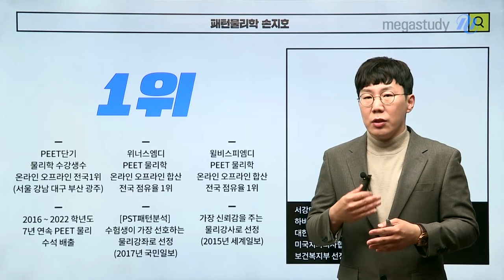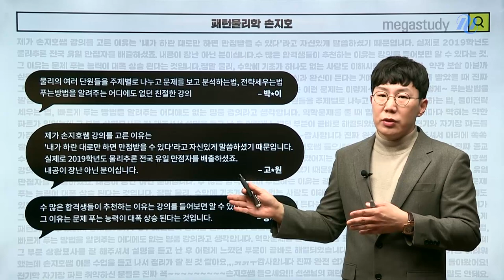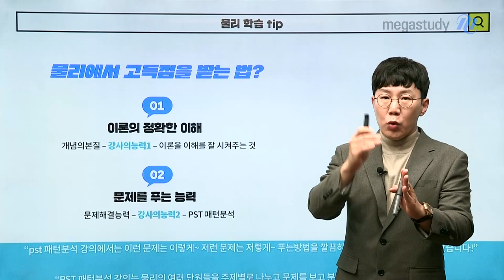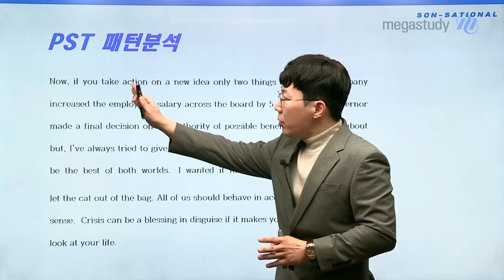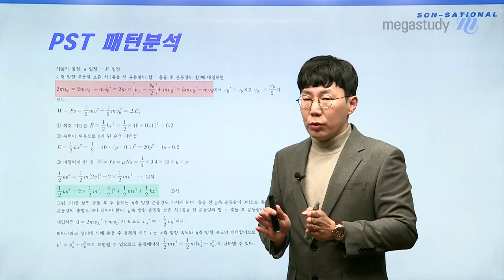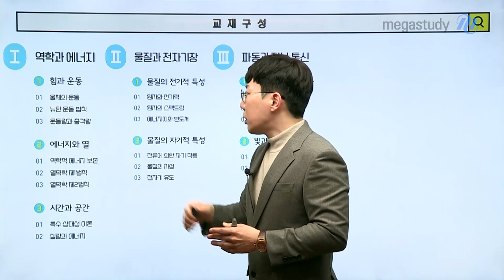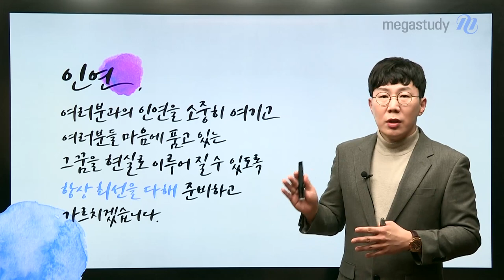[메가스터디] 물리학 손지호쌤 - 2024 고2를 위한 물리학l 포텐셜 개념완성 OT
물리학 손지호 선생님의 2024 고2를 위한 물리학l 포텐셜 개념완성 OT 영상입니다.